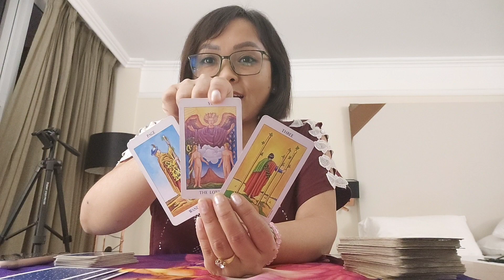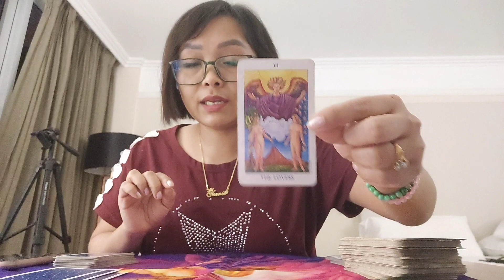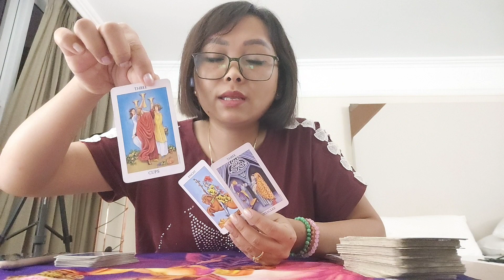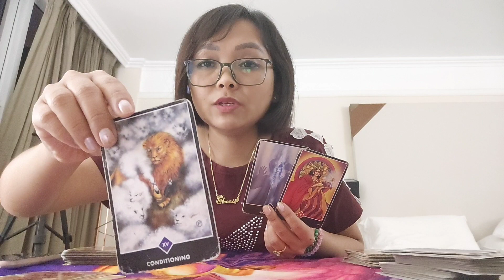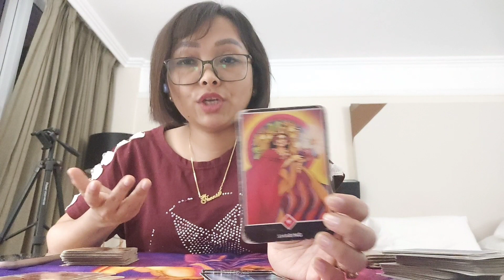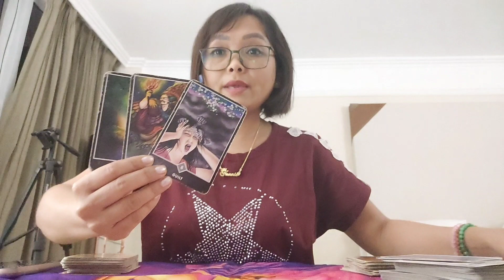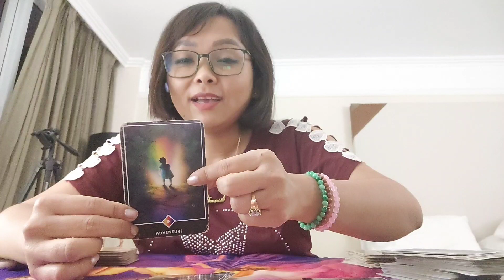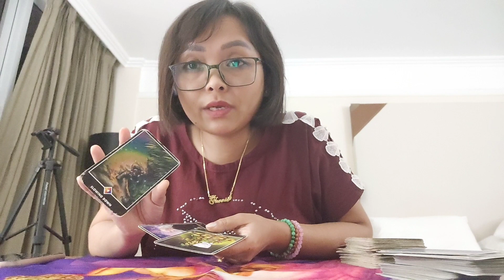Gemini Mithun rashigi♊2023 forecast#manipuritarotreader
For paid personal reading (NOT FREE), please check details in this